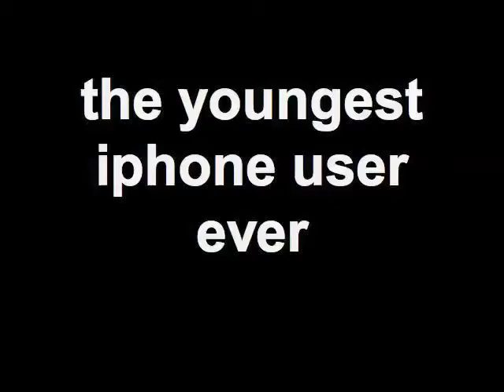the youngest iphone user ever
Emmy-Lou using the app "Photos" and suddenly recognizing
her grand-mother Helena ("MorMor")